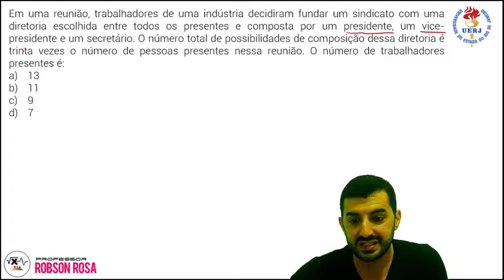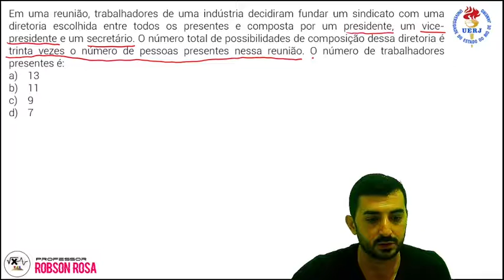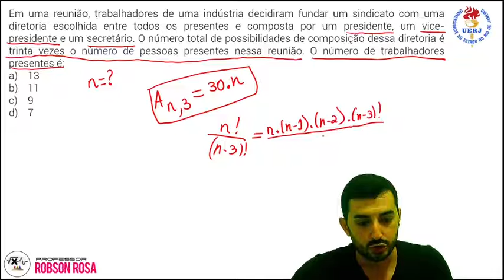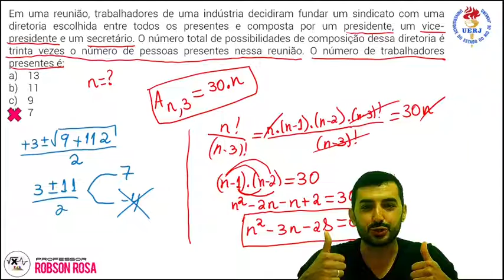UERJ - 2021 - ANÁLISE COMBINATÓRIA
Em uma reunião, trabalhadores de uma indústria decidiram fundar um sindicato com uma diretoria escolhida entre todos os presentes e composta por um presidente, um vice-presidente e um secretário. O número total de possibilidades de composição dessa diretoria é trinta vezes o número de pessoas presentes nessa reunião.

O número de trabalhadores presentes é:

(A) 13
(B) 11
(D) 7